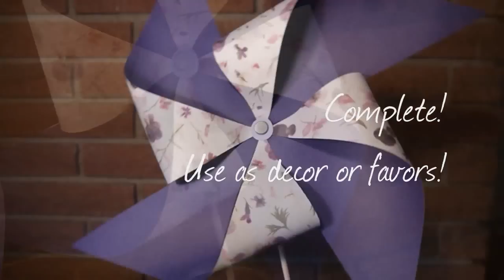Pinwheel DIY - BrideRush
Create adorable and colorful pinwheels with this DIY! These are perfect as decor, wedding favors or just for fun.

Supplies:
Square Scrapbook Paper ( We used 12" by 12")
Brads
Wooden Dowels
Spray Adhesive
Super Glue
Hot Glue Gun
Beads (Wide opening, plastic- kid's beads work well!)
Ruler
Pencil

How-To:
1. Choose two sheets of paper. One solid and one printed work best.
2. Spray a thin layer of adhesive to one sheet of paper.
3. Adhere second sheet of paper.
4. Smooth out any bumps and wrinkles.
5. Take ruler and trace a line from corner to corner. Repeat with opposite corners.
6. Cut on the diagonal about 2/3rds of the way to the center. Repeat on all corners.
7. Place drop of super glue in center on paper. Pull left side of slit to center. Repeat on all corners.
8. NOT SHOWN: Cut circle of paper and glue to center to cover up glue/edges of paper.
9. Use sharp tool to poke hole in center.
10. Place brad in center. Spin wheel a few times to ensure it works.
11. Place bead on back. Widen brad prongs to hold bead in place.
12. Use generous amount of hot glue on bead. Attach wooden dowel.
13. Complete! They spin too!